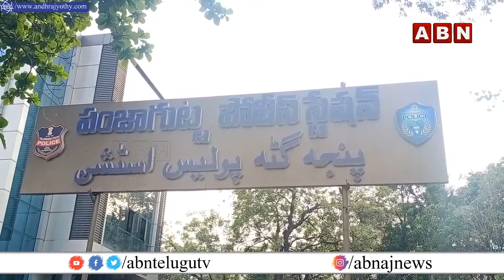CCTV Footage: పంజాగుట్ట లో చైన్ స్నాచింగ్... || Gold Chain Snatcher Held In Panjagutta | ABN Telugu